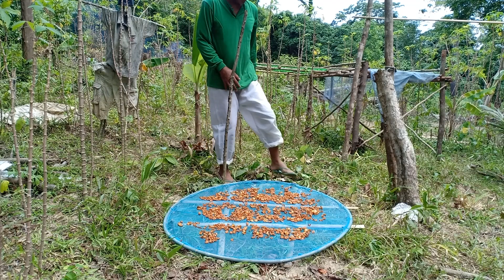PALAWAN MANONG EDZ BUHAY BUKID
Farm is a nice place for our retirement.no stressed,fresh air,fresh food and most especially covid free.